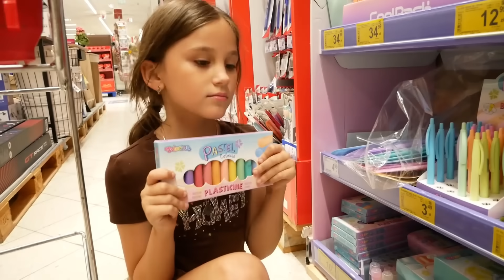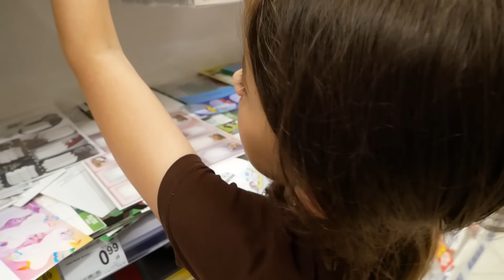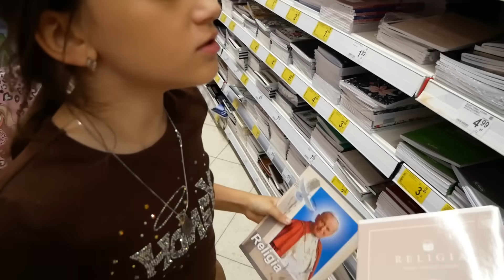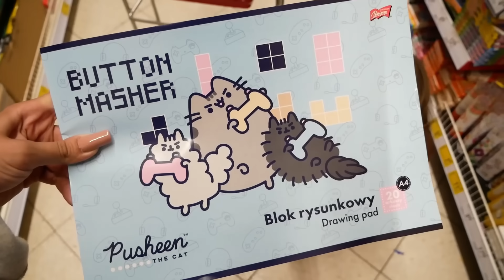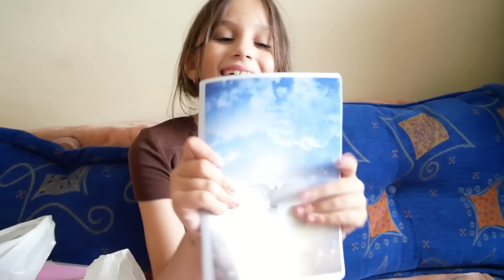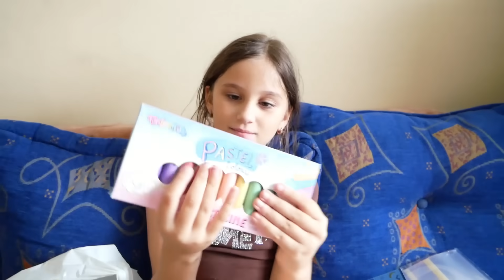ZAKUPÓW DO SZKOŁY CIĄG DALSZY! ❤️ BACK TO SCHOOL 🤭